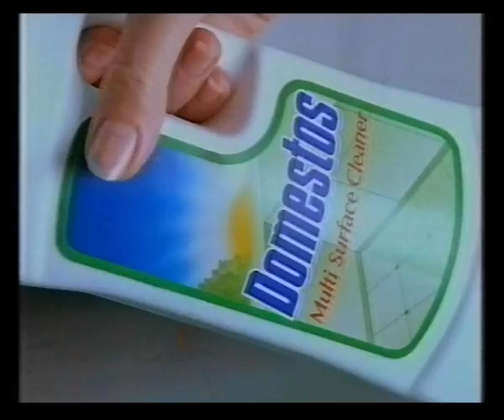Thames | Stand Up | 11th / 12th December 1991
Night Time ident
Stand Up - featuring Rob Newman, Linda Smith, Malcolm Hardee, Niall MacAnna & Jo Brand

Includes adverts for Holsten Pils & Domestos